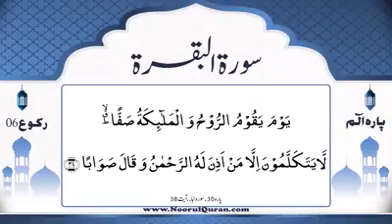Dars # 56 (Surah Baqarah) Ruku # 6 muftiasifabdullahqadri sahab kanzuliman shareef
Dars # 56 (Surah Baqarah)
Ruku # 6